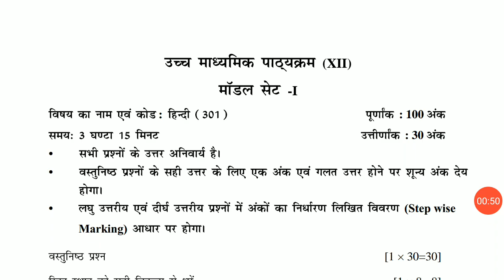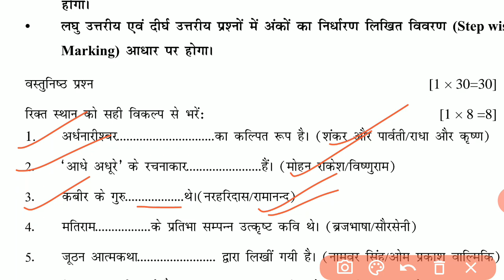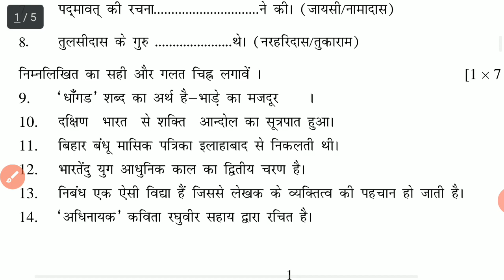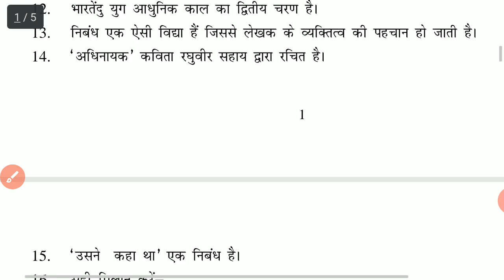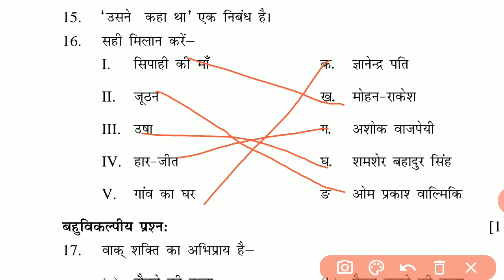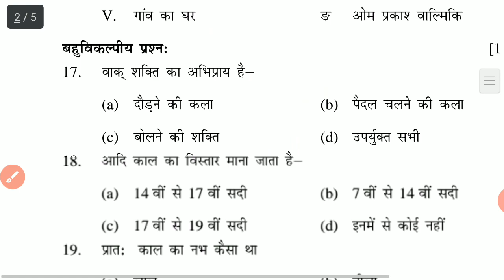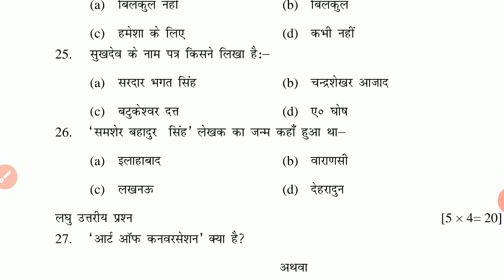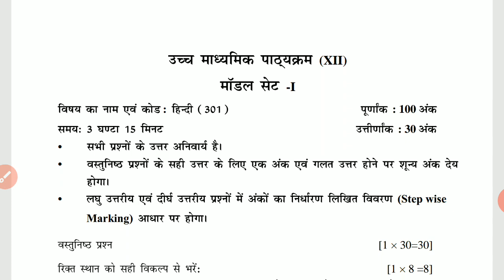BBOSE model paper 2020 ll 12th hindi solution l bbose exam 2020 objective subjective model soln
BBOSE exam 2020 hindi model paper solution l bbose exam 2020 objective subjective model soln